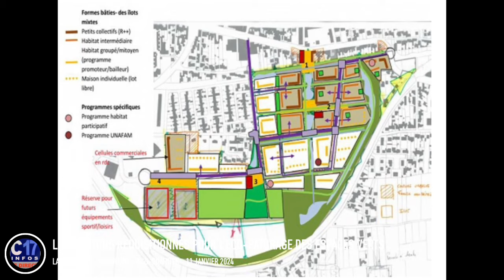Les moutons en eco paturage eco-quartier de La ROCHELLE BONGRAINE